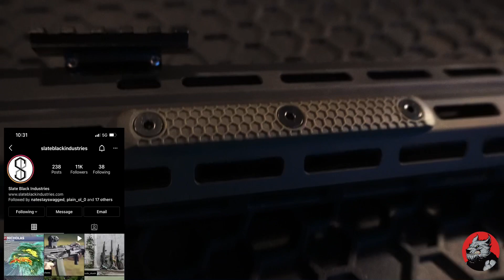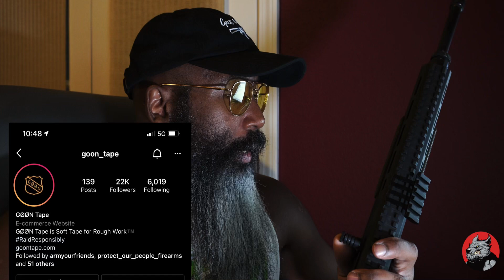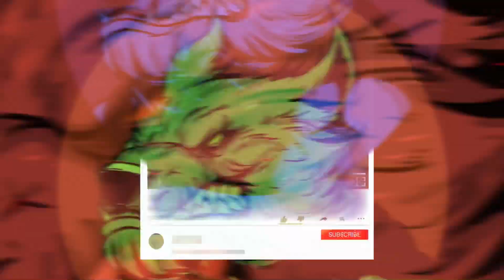Clappin’ & Yappin’: M10X vs Galil ACE GEN 2 part 1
Is the M10X just like the Galil Ace Gen 2? Can it compete with it? Is it worth spending $200 more for the Galil? Well let’s find out because we got time today… maybe 🤔 This is the first episode If Clappin’ & Yappin’.

Hat by: @gasandthreadz
M10X from: @mmindustries
Galil from: @iwi.us
Accessories from:

ay
Avoid the felony.
yep